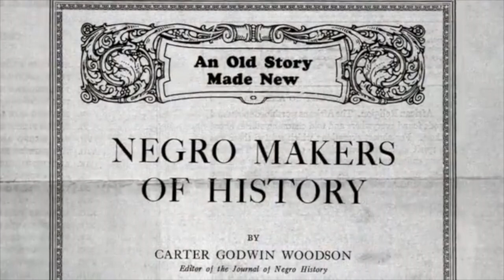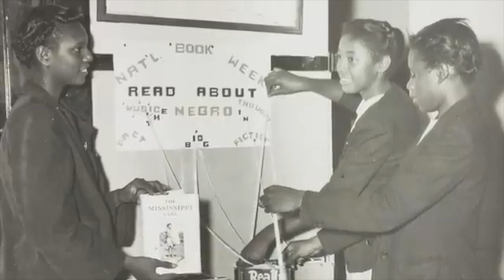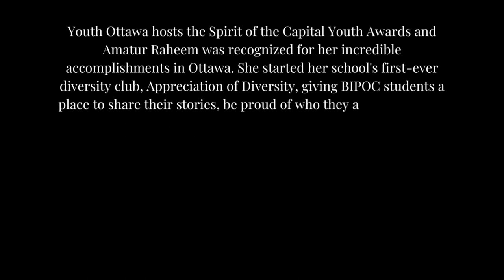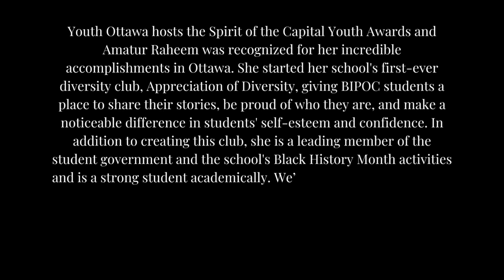Earl Of March Black History Month Assembly 2022